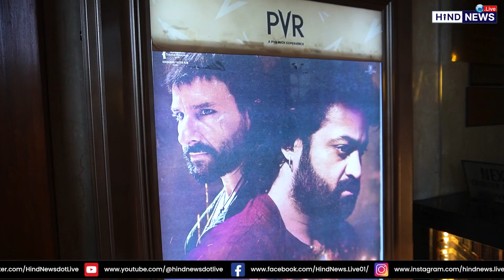Hello UP : Devara Movie Public Review | Hit or Flop | Jr. NTR | Saif Ali Khan | Jahnvi Kapoor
देवरा सिनेमाघरों में आज यानी 27 सितंबर को रिलीज हो गई है. देवरा में जूनियर एनटीआर, जाह्नवी कपूर, प्रकाश राज और सैफ अली खान लीड रोल में हैं जबकि फिल्म का निर्देशन कोरातला शिवा ने किया है. देवरा जूनियर एनटीआर की आरआरआर के बाद रिलीज कोई पहली फिल्म है. आज लखनऊ के साहू सिनेमास में जब लोगों से फिल्म के बारे में रिव्यू लिया तो सुनिए क्या था उनका कहना